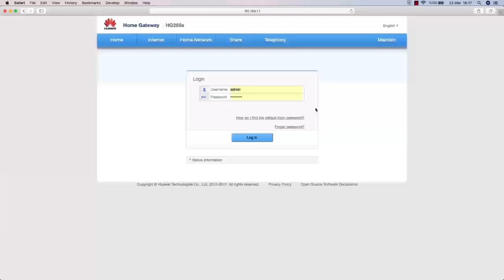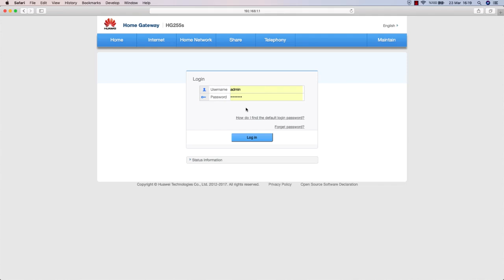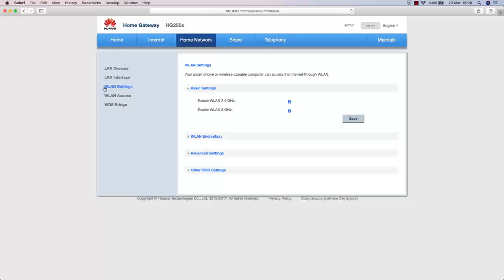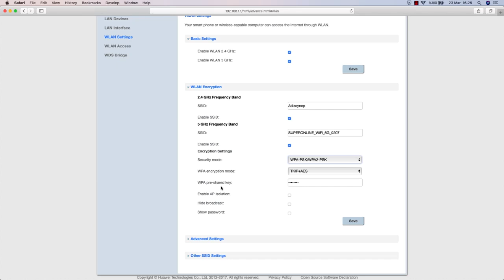10. | What is Safe Routers | ethicalhacking youtube #cybersecurity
Safe routers are networking devices that are designed to enhance online security and protect against cyber threats. They are specifically engineered to provide a secure and private network for all connected devices in a home or small office environment.

Safe routers offer a range of security features that go beyond basic firewall protection. For example, they often include advanced intrusion detection and prevention capabilities, as well as malware and virus scanning. Many safe routers also come with built-in parental controls, which allow parents to filter content, set time limits, and monitor their children's online activities.

In addition to their security features, safe routers also offer other benefits. They often include advanced quality of service (QoS) features, which prioritize certain types of traffic, such as video or gaming, to ensure a smooth and consistent experience. Safe routers may also offer advanced management tools, such as remote access and device management, which can make it easier to monitor and maintain a network.

Overall, safe routers are an excellent choice for anyone who is concerned about online security and wants to protect themselves and their family from cyber threats. They offer advanced security features, as well as other benefits that can make them a valuable addition to any home or small office network.